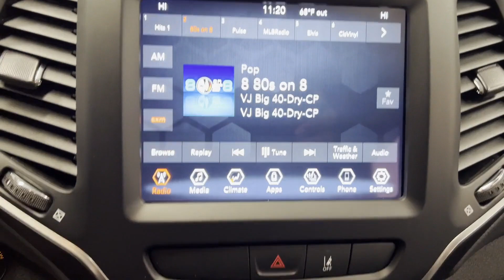Used 2022 Jeep Cherokee Latitude Lux 1C4PJMMN6ND530997 Westbury, Queens, Brooklyn, NYC, Long Island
2022 Jeep Cherokee Latitude Lux 1C4PJMMN6ND530997 Video

This 2022 Jeep Cherokee Latitude Lux 1C4PJMMN6ND530997 is full of phenomenal features such as: